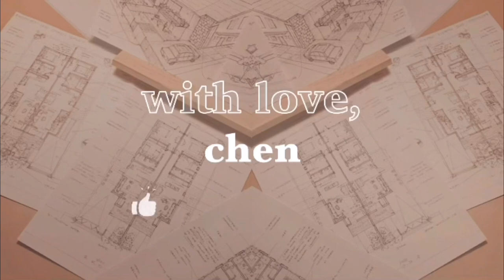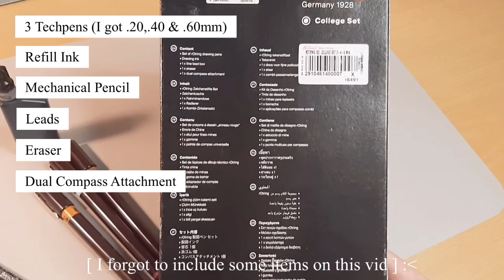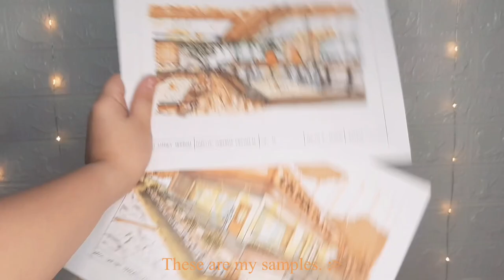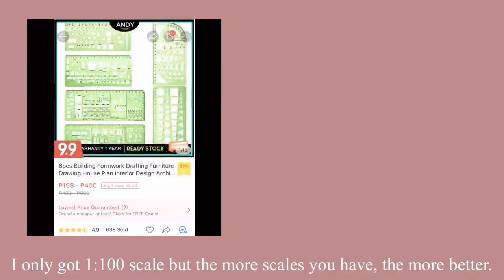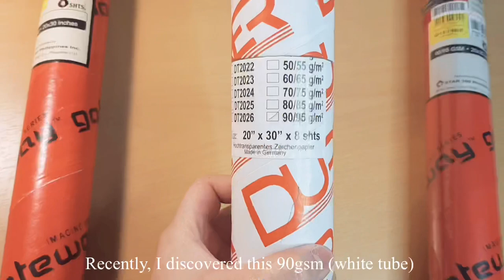ARCHITECTURE MATERIALS YOU NEED!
[ 𝐘𝐨𝐮 𝐡𝐚𝐯𝐞 𝐚 𝐧𝐞𝐰 𝐦𝐞𝐬𝐬𝐚𝐠𝐞!]

Hiii how are you? ^^ classes are about to start soon and I hope that you are ready too. Btw sorry if my vlog is a little late today, I got unexpected work for the past few days. Hope you enjoy!

I will appreciate more if you tag me on your myday/story while watching my vlog ^^

𝘄𝗶𝘁𝗵 𝗹𝗼𝘃𝗲,
𝗰𝗵𝗲𝗻

𝐏𝐫𝐨𝐝𝐮𝐜𝐭𝐬 𝐦𝐞𝐧𝐭𝐢𝐨𝐧𝐞𝐝 𝐢𝐧 𝐭𝐡𝐢𝐬 𝐯𝐢𝐝𝐞𝐨/𝐥𝐢𝐧𝐤𝐬
Unipin/Micropens - National Book Store
Rotring College Set Techpens - National Book Store
Sharpener - National Book Store
White Gel Pen - National Book Store
Faber Castell Colored Pencils - National Book Store
Pentel Pens - National Book Store
Stencils - National Book Store
Vellum Board/Paper - National Book Store
Tracing Paper - National Book Store
Eraser Brush - National Book Store
Scissors - National Book Store

* I do not own some pictures in this video (source: google & shopee)

0:00 Introduction
0:46 UNIPIN / MICROPENS
1:58 Different Grades of Graphite Pencils
2:16 Sharpener
2:41 Alcohol Markers
3:32 Pentel Pens
3:56 Watercolor Pad
4:46 Canister
5:33 Templates
6:58 28 Drafting Table
7:34 32 Cutter again XD